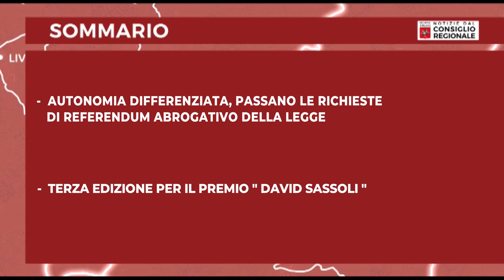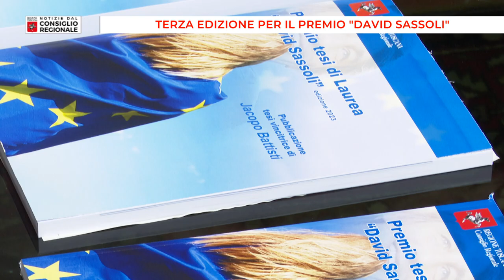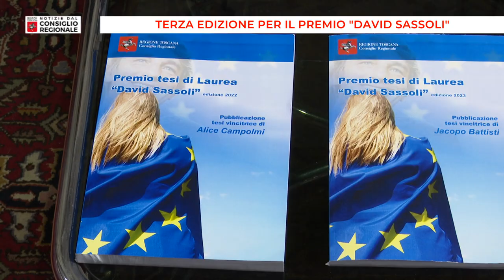Notizie dal Consiglio Regionale del 19/07/24